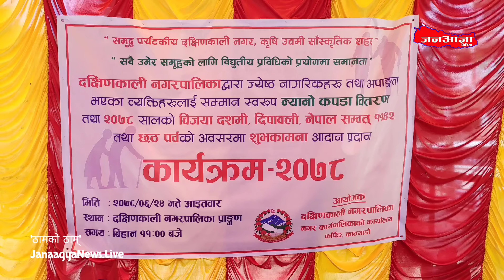Dashinkali's Mayor // नगर प्रमुख बस्नेतको सबैलाई भावुक बनाउने सम्बोधन...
दक्षिणकाली नगरपालिकाद्वारा १५ सय जना आफ्ना ज्येष्ठ नगरबासीहरूलाई न्यानो कपडा वितरण गर्ने कार्यक्रमलाई सम्बोधन गर्दै नगर प्रमुख मोहन बस्नेत...

२0७८/0६/२४ आइतबार